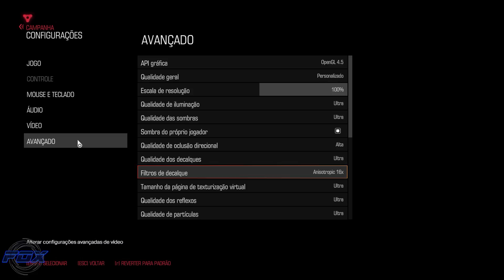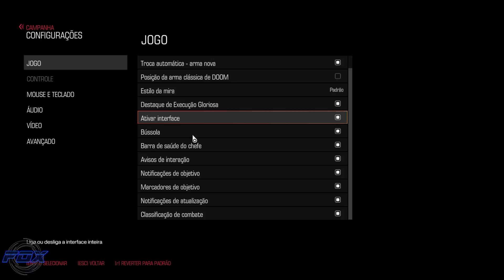#18 Literalmente: Indo para o inferno! - DOOM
🦊Saudações Pessoal!🦊

DOOM é um jogo criado pela ID Software e publicado (atualmente) pela Bethesda, lançado em Maio de 2016. DOOM é conhecido não só pela inovação em 2.5 D (2D e meio 3D), mas também por toda controvérsia que causou com seu conteúdo gráfico e história.

O jogo está com gráficos incríveis, extremamente bem trabalhado (Motor Gráfico ID Tech 6) e com muita adrenalina!

Fox!